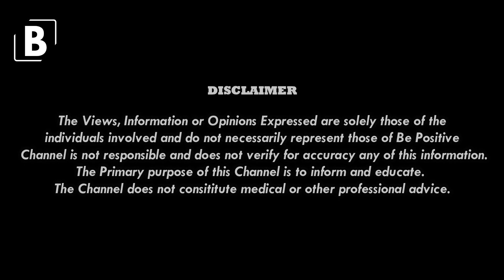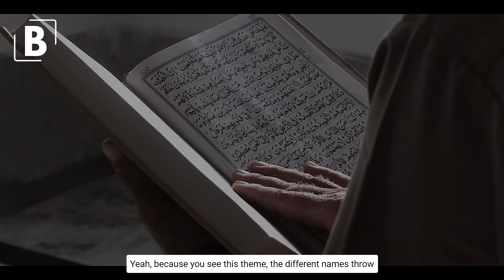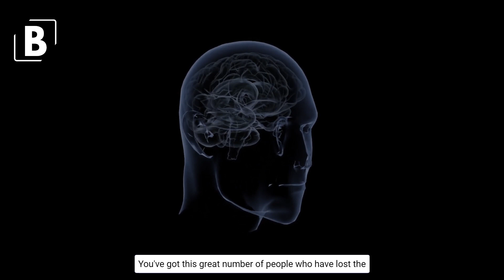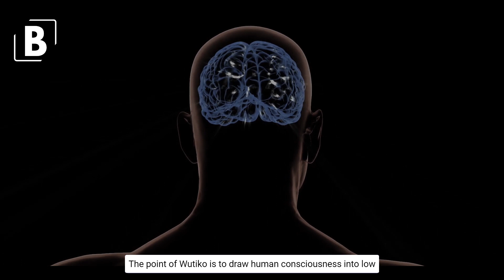We Need To STOP THEM NOW! | David Icke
February 2021 - Prepare Yourself For Something Big ( It's Your Call )

Want To Listen To David Icke's Books For FREE?
Try Audible FOR FREE and Get Up to Two Free Audiobooks

Credits -